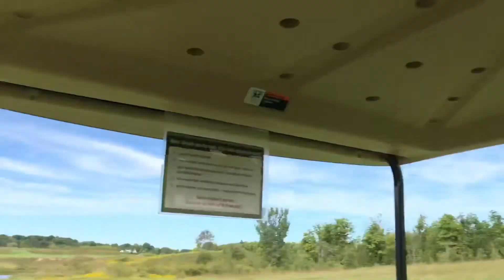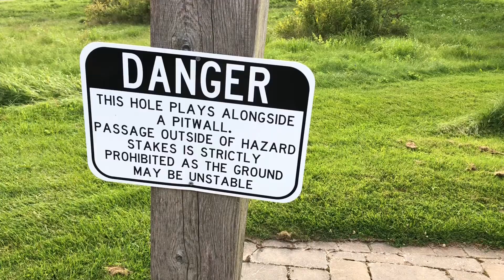GOLF VLOGS - Wyndance Golf Club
Played Wyndance Golf Club with the boys over the weekend and wow what an experience! Wyndance is in the top if not Top 5 courses I’ve played worldwide (that includes TPC courses)! From the bag drop, check in, staff are amazing, practice facilities are mind blowing! I have never seen such a massive range, the conditions are amazing! Layout plus wind factor, this course is a beast indeed! Would love to come back out and play it again!